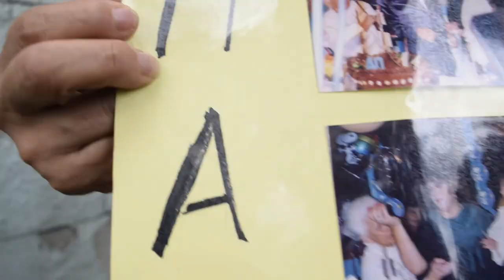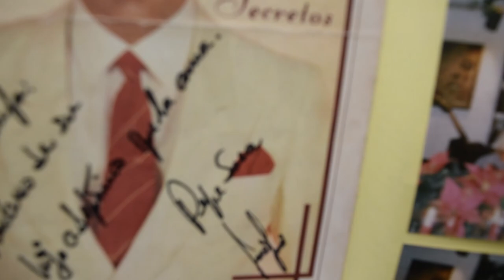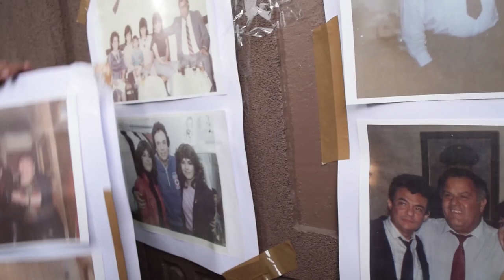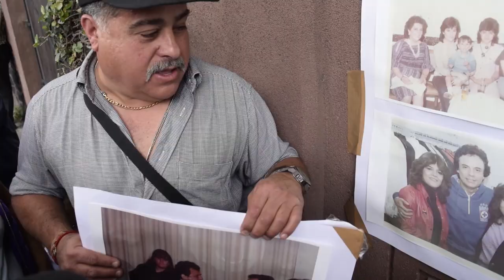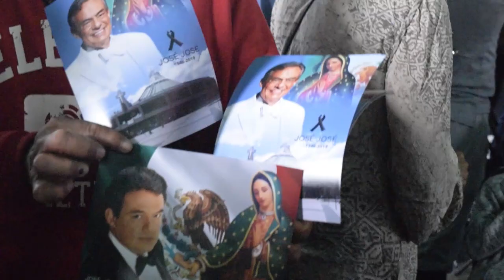JOSÉ JOSÉ EN CLAVERÍA Primera parte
En la colonia Clavería se reunieron admiradores, vecinos y amigos para recordar y compartir los momentos que vivieron junto a José José, luego de que sus restos visitaran la colonia donde emergió el Príncipe de la Canción.

9 de octubre de 2019

Gracias maestro. José José